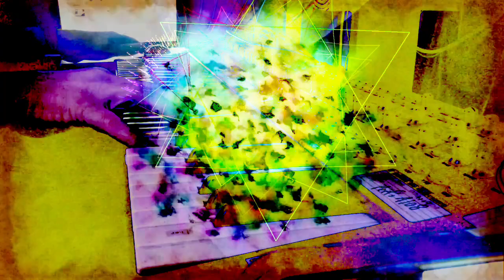Forms of sound made real from beyond all voids of nothingness - Structure without structure manifest